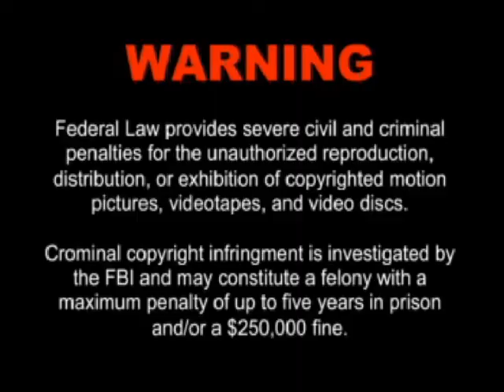Moving to Fort Walton Beach,FL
Watch our area video presentation of Fort Walton Beach,FL and many more @  Are you moving to Fort Walton Beach,FL? Are you looking for a home in Fort Walton Beach,FL ?